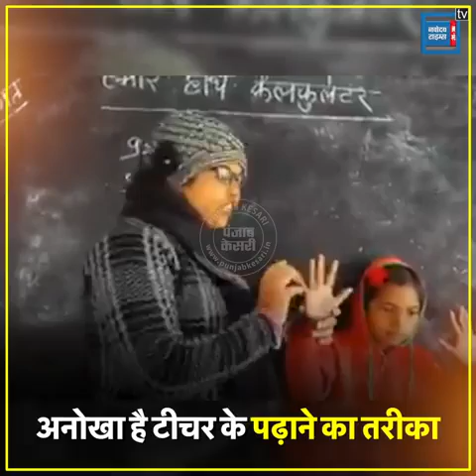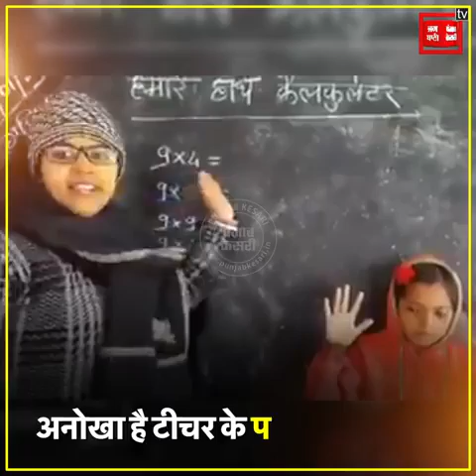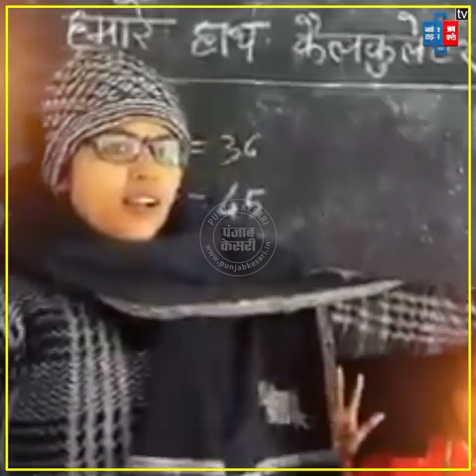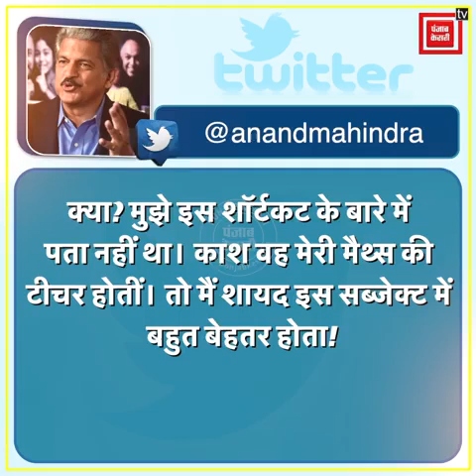nine table in easiest way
if u like this video then press button of like to my video ,comment on my video ,comment for topic which u want to understand from me and at last plz don't forget to subscribe my channel